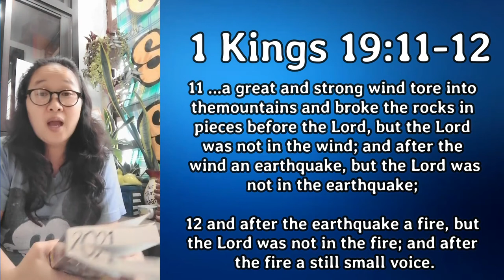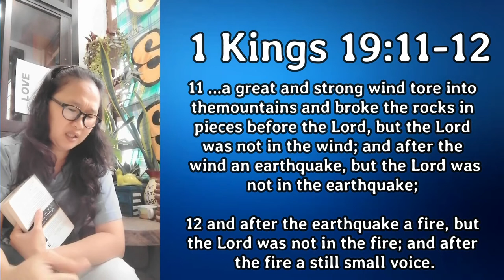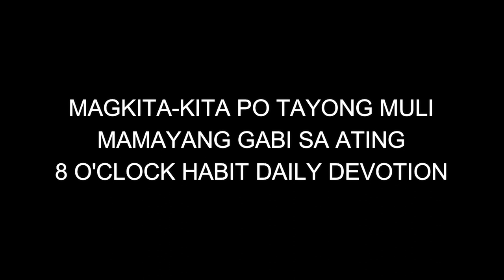28MAY2021 | CHCC Morning Prayer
Good morning kapamilya!